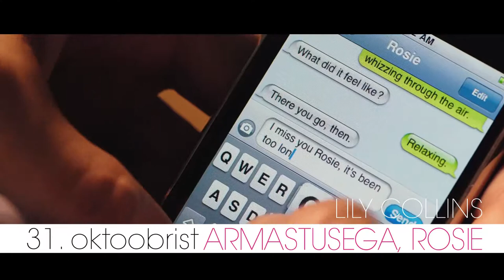Armastusega, Rosie - TV- klipp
Rosie ja Alex on olnud parimad sõbrad viieaastasest saadik, nii et nad ei saa mingil juhul teineteise jaoks loodud olla... Või saavad? Kui asi puudutab armastust, elu ja õigete valikute tegemist, on need kaks iseenda suurimad vaenlased. Üks veider juhtum 18-aastaselt, üks maha magatud võimalus... ja elu saadab nad täiskiirusel eri suundadesse. Kuid mingil moel, trotsides aega, ruumi ja erinevaid mandreid, jääb neid ühendav side püsima - hoolimata soovimatutest rasedustest, katastroofilistest armusuhetest, abielust, truudusetusest ja lahutusest. Kas nad leiavad uuesti tee teineteise juurde või on juba liiga hilja? Cecelia Aherni bestselleril „Vikerkaare lõpp" põhinev film „Armastusega, Rosie" on särtsakas, soe ja äärmiselt tänapäevane eksituste komöödia, mille põhimotiiviks on küsimus: kas meile antakse elus tõeliseks armastuseks tõesti ainult üks võimalus?